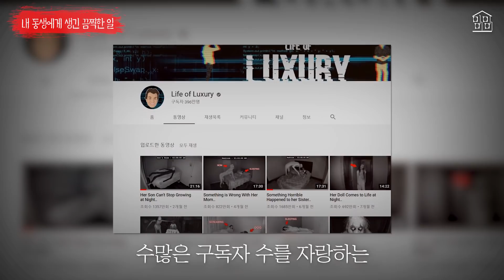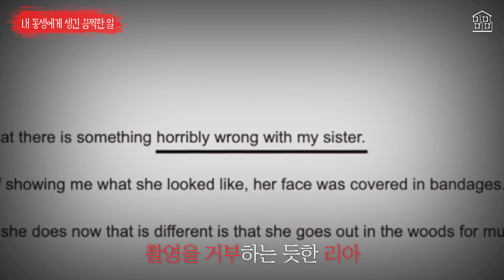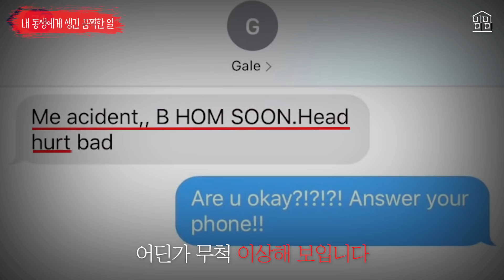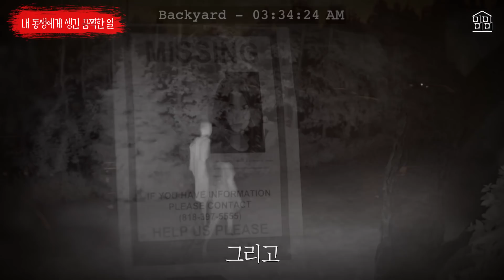내 여동생에게 일어난 일이 CCTV에 찍혔습니다.